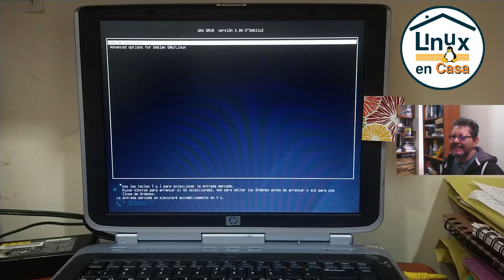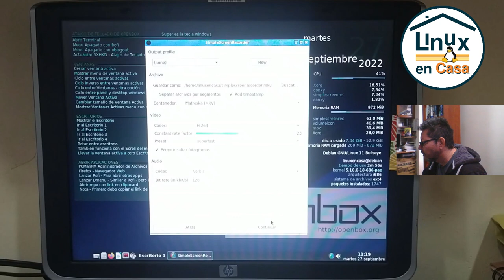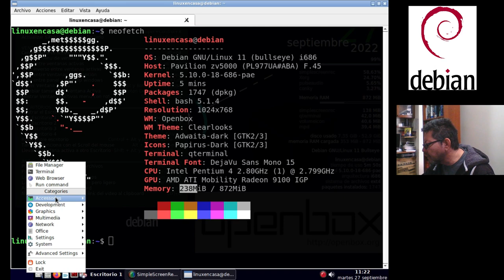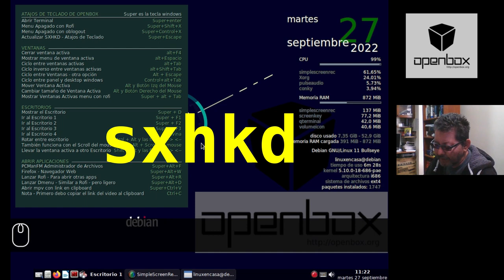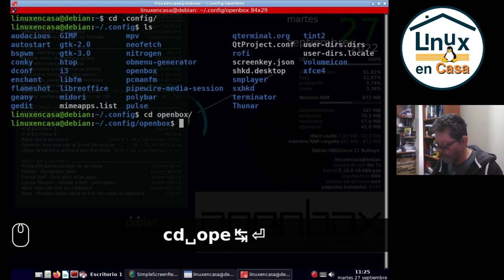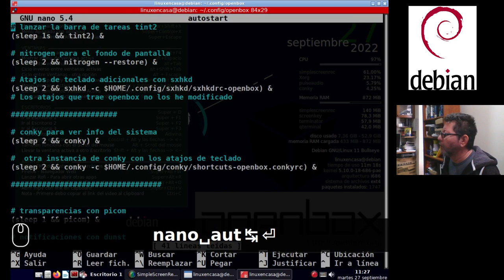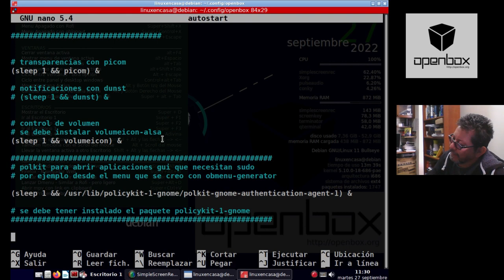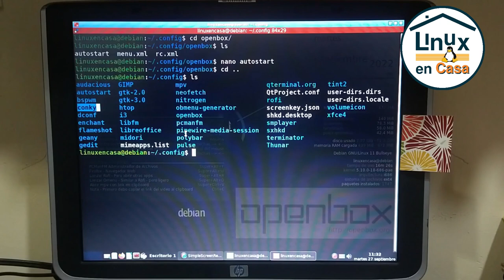Linux Debian 11 con Openbox - FULL CONFIGURADO - Parte 1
Configuración personalizada de Linux Debian 11 - 32 bits en un PC Portátil con Procesador Pentium 4 con el Gestor de Ventanas Openbox.
En este primer video se muestra el resultado final ideal para computadoras de escasos recursos.

Archivos de Configuración:
1.  Archivo autostart de openbox

Y desde el archivo autostart se lanzan los siguientes 3 archivos:

2.  Archivo conky.conf
Es el panel del lado derecho con la información del sistema

3.  Archivo shortcuts-openbox.conkyrc
Es el panel del lado izquierdo con los atajos de teclado

4.  Y los atajos de teclado se hacen con este archivo de sxhkd

Nota:  Prometo aprender git para subir los archivos a algún repo en github o gitlab

HARDWARE
Host:  Pavilion zv5000
CPU:  Intel Pentium 4 2.8 GHz
GPU:  AMD ATI Mobility Radeon 9100IGP
RAM:  1 GiB

SOFTWARE
OS:  Debian GNU/Linux 11 (bullseye) i686
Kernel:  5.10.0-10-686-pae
WM:  Openbox

00:00  Debian GNU/Linux
01:12  Gestor de Ventanas Openbox
02:40  tint2 y conky
04:05  neofetch
04:50  screenkey y atajos de teclado - sxhkd
07:55  Archivos de Configuración Openbox
08:35  obmenu-generator
09:50  Archivo autostart

Aplicaciones que se lanzan en archivo autostart:
tint2  -  barra inferior
nitrogen  -  para el fondo de pantalla
sxhkd  -  para los atajos de teclado
conky  -  para la información del sistema
picom  -  para las transparencias
dunst  -  para las notificaciones - aunque en el archivo está como un comentario.
volumeicon  -  control de volumen
policykit-1-gnome  -  para abrir aplicaciones gráficas que necesitan permisos de administrador.